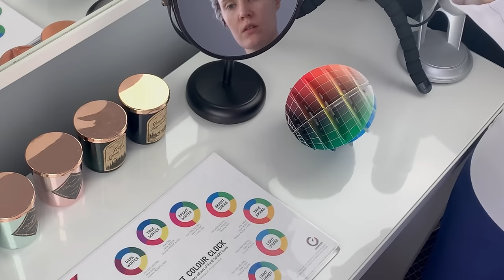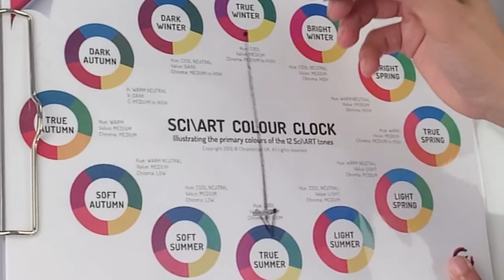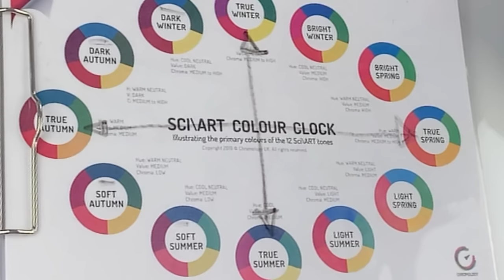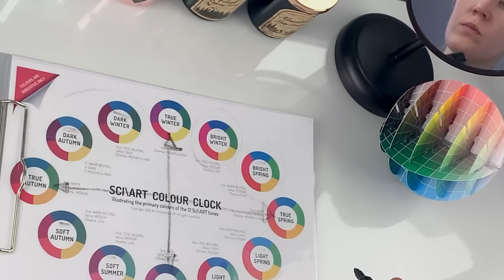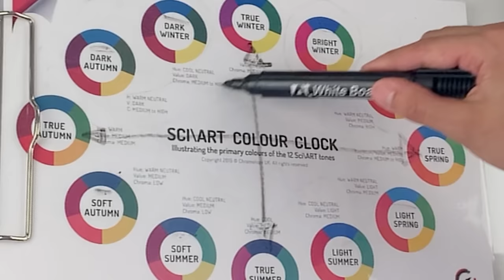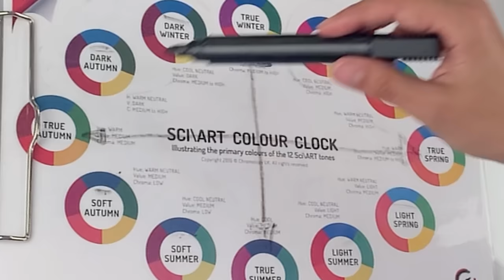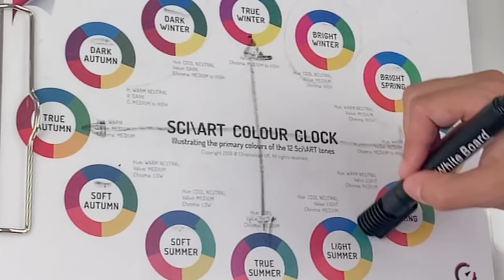The most detailed ASMR Colour Consultation EVER!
This week's ASMR video is a compilation of my Colour Consultation videos with Gabi from chromology (All details on how to book further down in the description).

I pay for all treatments with my own money, this is not sponsored.

‼️All of my content is footage of real sessions and experiences I have had in London or in other parts of the UK. I upload these sessions with the intention to help people destress, relax and learn‼️